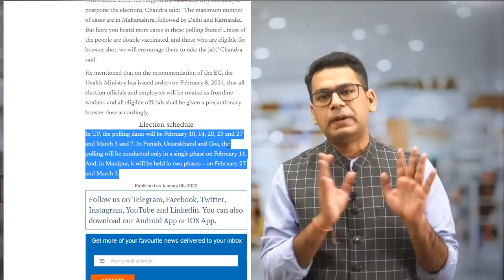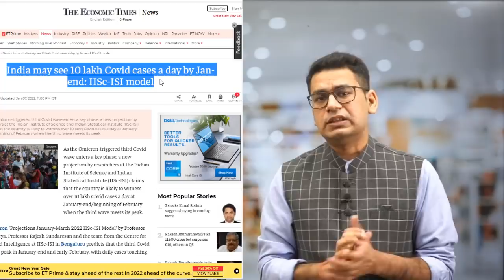Postponement an Opportunity | Use it to be a Topper | Must Watch | MathonGo | Anup Sir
Your journey to 99 Percentile in Math Starts 10th January